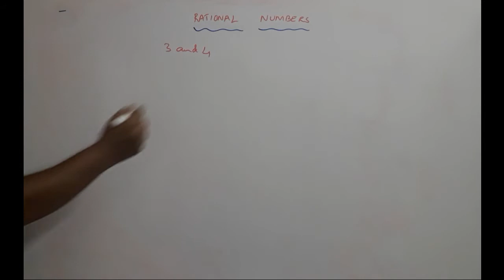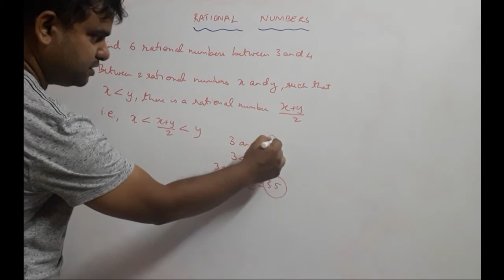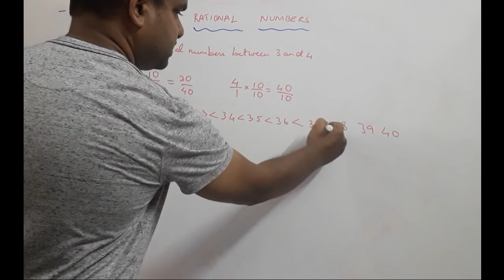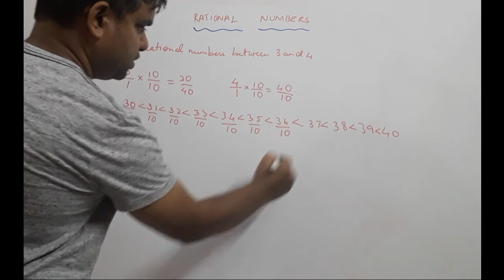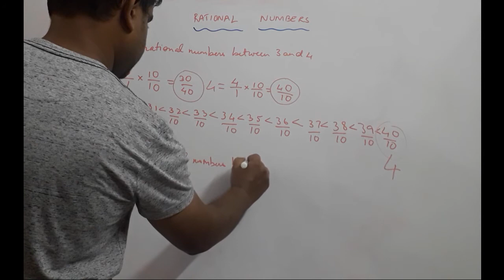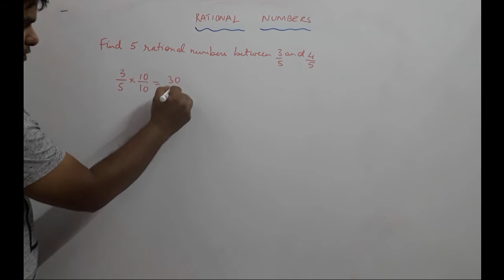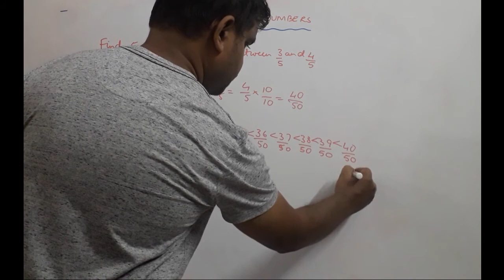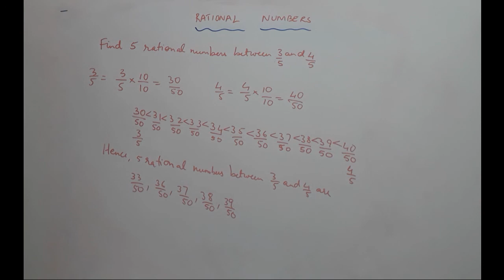Number Systems Class 9 | Part 3 | Rational Numbers | SmartKidz Goa Board Maths Chapter 1 | NCERT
1. Find six rational numbers between 3 and 4.
2. Find five rational numbers between 3/5 and 4/5.